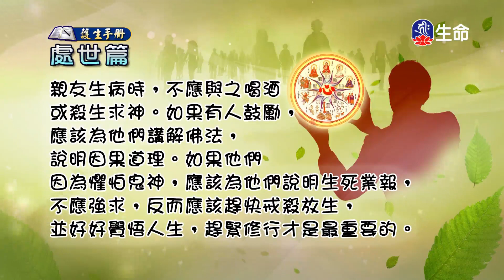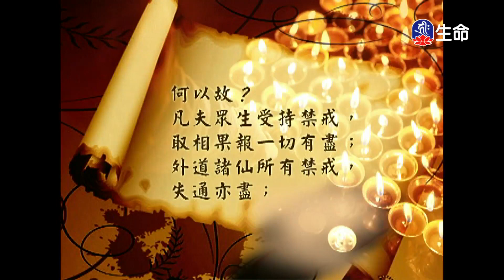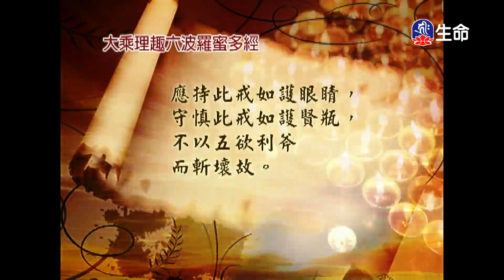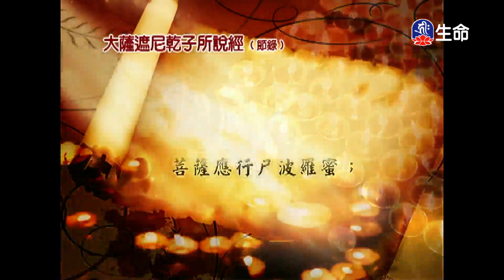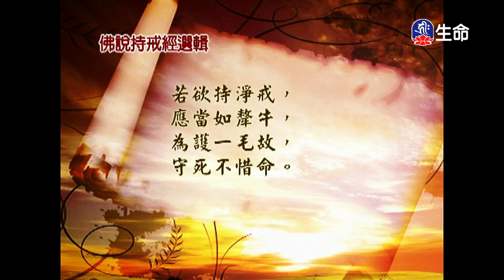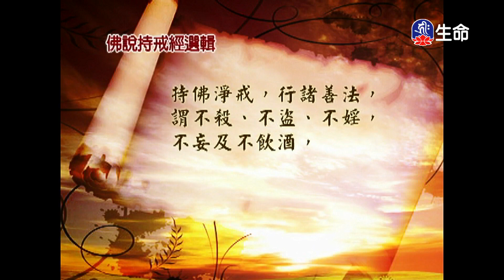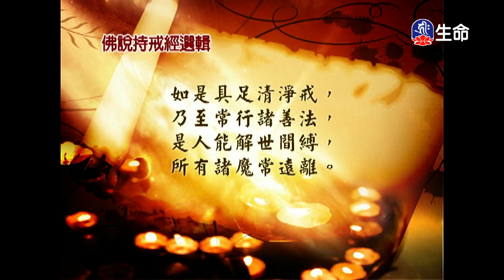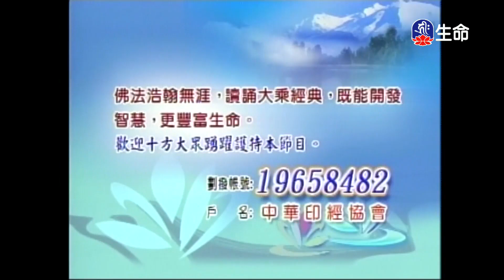經典讀誦_(lifetv_20231202_04:30)